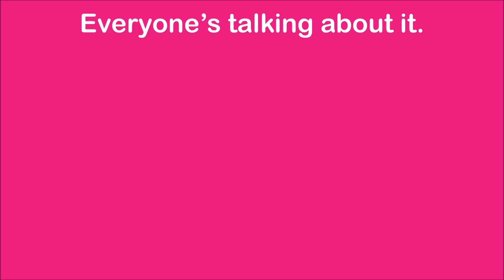New Raspberry Pi 400 !!!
RaspberryPi was kind enough to send me the new RaspberryPi400 to try out right before it's big release. I was so excited about it I decided to use it as my school Audio Visual project where we were tasked to create a commercial.
Shout out to all my Maker Friends who were kind enough to give me permission to use their clips or send me a clip to use in this video.
All video clips used with permission.